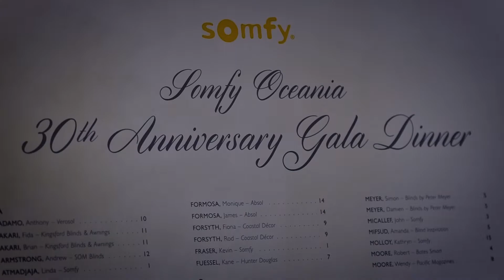Somfy 30th Anniversary Gala Dinner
Somfy celebrated 30 years in the Oceania region with a glamorous dinner, along with some of their friends, business partners and customers in the Tea Room at the QVB!

Somfy’s leading smart management solutions for homes and buildings have been improving people’s daily lives for over 50 years. Developed with comfort, ease of use, security and sustainability in mind, our innovations automate and connect blinds, curtains, awnings, roller shutters and more. We are committed to creating useful solutions that are accessible to all, designed for today and beyond.